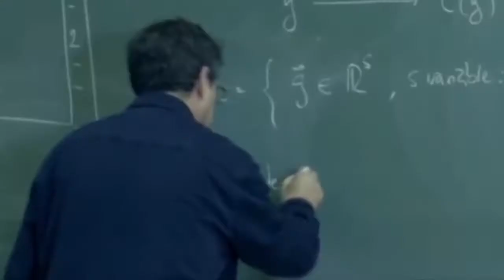Ingreso Mínimo Vital, nota máxima EBAU y San Juan mágico en el MAGAZINE Y... 23/06/2021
Comenzamos este programa con el Catedrático en Derecho Constitucional de la Universidad de Oviedo, Miguel A. Presno (01:33), que nos habló de los agravios comparativos que se realizan con algunos jóvenes a la hora de percibir el Ingreso Mínimo vital. Presno también valoró los indultos del gobierno a los políticos catalanes. Tras él estuvimos con Eduardo Alonso (18:53), el estudiante con la puntuación más alta obtenida en la EBAU en Asturias, un joven con la cabeza muy bien amueblado y con las ideas muy muy claras. Y finalizamos con la médium Marián Coya (33:55), para hablarnos de la noche de San Juan.